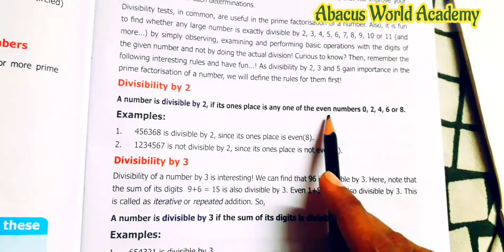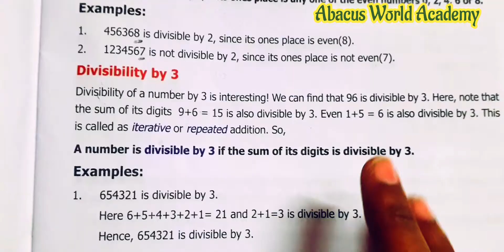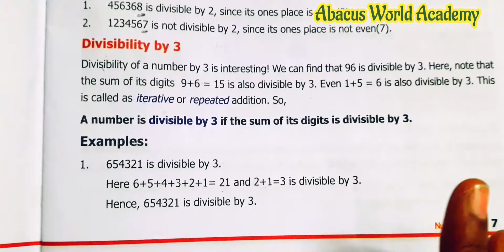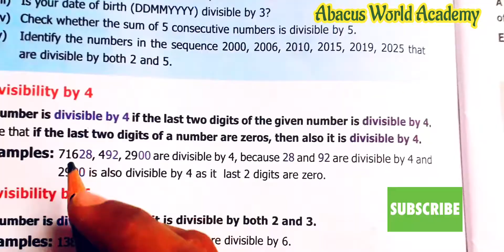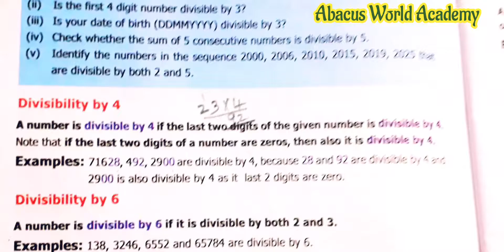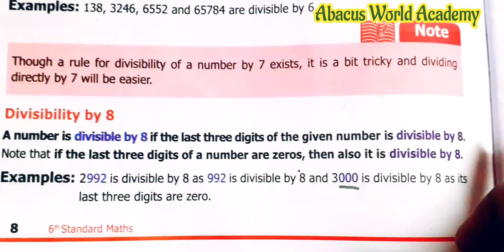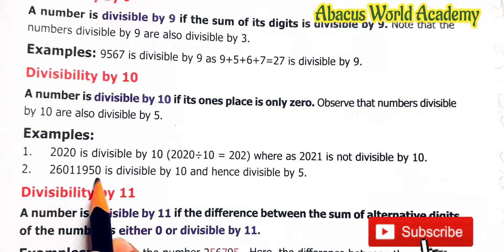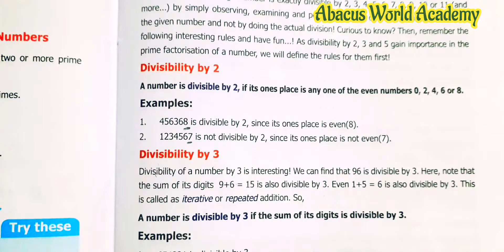6th Maths-Term 2 (chapter 1) Numbers -pg no 7,8,9- Divisibility rule for 2 to 11th table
6th Maths Term 2 chapter 1 Try These pg no 8,Divisibility rule 2 to 11 table
6th standard maths term 2,
samacheer kalvi 6th maths book solution term 2 chapter 1 Numbers,6th standard maths Term 2 Chapter 1 Numbers